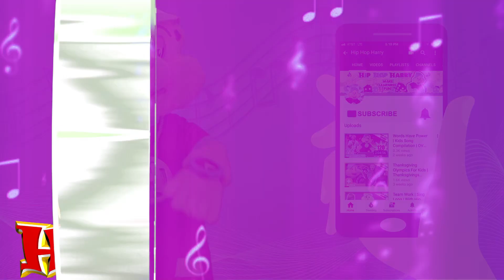Harry Mode (Sicko Mode Remix)🎤 | KIDS RAP | Hip Hop Harry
"Harry Mode" Sicko Mode remix kids rap from Hip Hop Harry!

Check out Hip Hop Harry's kid friendly remix of SICKO MODE by Travis Scott featuring Drake. Hip Hop Harry's version is all about getting into your Harry Mode which is when you do your best and lead and help others in your community to do their best as well!

This song is a great way to inspire your child to achieve their maximum potential!

For Fan Mail:
8306 Wilshire Blvd. #353